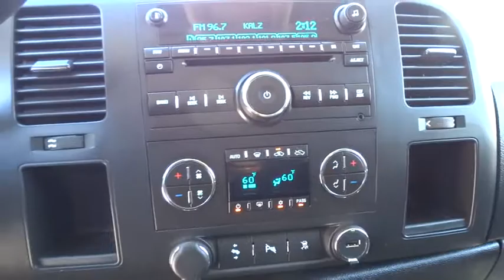2011 GMC SIERRA 1500 Fresno, Bakersfield, Modesto, Stockton, Central California BG377104H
2011 GMC SIERRA 1500
2011 GMC SIERRA 1500 2WD CREW CAB 143.5 SLE - Stock#: BG377104H - VIN#: 3GTP1VE09BG377104

5590 N. Blackstone

GREAT MILES 54,342! AUDIO SYSTEM FEATURE, USB PORT, AUDIO SYSTEM, AM/FM STEREO WITH CD PL... REARVIEW CAMERA SYSTEM, UNIVERSAL HOME REMOTE, STEERING WHEEL CONTROLS, MOUNTED AUDI... BLUETOOTH FOR PHONE, Hitch, Chrome Wheels READ MORE!br /br /KEY FEATURES INCLUDEbr /Satellite Radio Onboard Communications System, Privacy Glass, Child Safety Locks, Electronic Stability Control, 4-Wheel ABS, Tire Pressure Monitoring System, Front Disc/Rear Drum Brakes. br /br /OPTION PACKAGESbr /REGIONAL VALUE PACKAGE includes Vortec 5.3L V8 SFI Flex-Fuel engine, (S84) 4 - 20 x 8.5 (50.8 cm x 21.6 cm) chrome-clad aluminum wheels, (DL8) outside heated power-adjustable, chrome-capped, manual-folding mirrors, (Z82) trailering package, (CJ2) dual-zone automatic air conditioning, (UPF) Bluetooth for phone, (UK3) steering wheel-mounted audio controls, (UUI) AM/FM stereo with CD player and MP3 playback, (AG1) driver 6-way power seat adjuster, (T96) front fog lamps, (A60) locking tailgate, (PPA) EZ-lift tailgate, bodyside moldings with chrome accents and chrome door handles. CONVENIENCE PACKAGE includes (JF4) adjustable power pedals, (UG1) Universal Home Remote, (AP3) remote vehicle starter system, (UD7) Rear Parking Assist and (C49) rear-window defogger, TRAILERING PACKAGE, HEAVY-DUTY includes trailering hitch platform and 2-inch receiver, 7-wire harness (harness includes wires for: park lamps, backup lamps, right turn, left turn, electric brake lead, battery and ground) with independent fused trailering circuits mated to a 7-way sealed connector, wiring harness for after-market trailer brake controller (located in the instrument panel harness), and (KNP) external transmission oil cooler, REARVIEW CAMERA SYSTEM, SEAT ADJUSTER, DRIVER 6-WAY POWER, BLUETOOTH FOR PHONE personal cell phone connectivity to vehicle audio system, UNIVERSAL HOME REMOTE, STEERING WHEEL CONTROLS br /br /Horsepower calculations based on trim engine configuration. Please confirm the accuracy of the included equipment by calling us prior to purchase. br / Some of our Pre-Owned vehicles may be subject to unrepaired safety recalls. Check for a vehicle's unrepaired recalls by VIN at